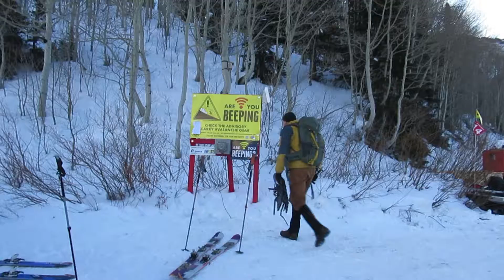High Point above Honeycomb Cliffs Dec 16 2018